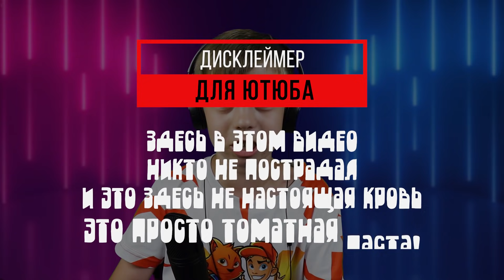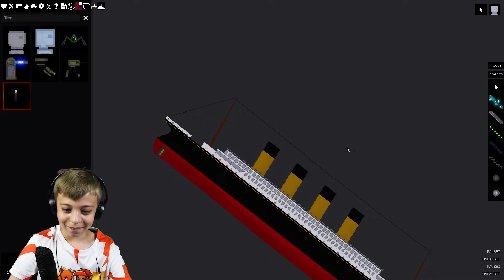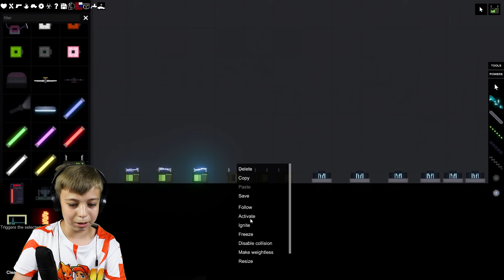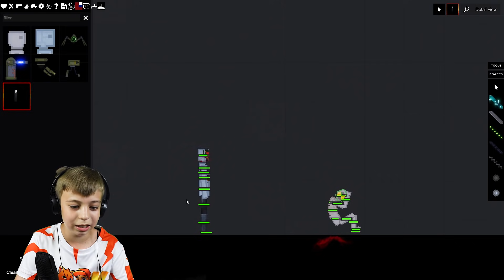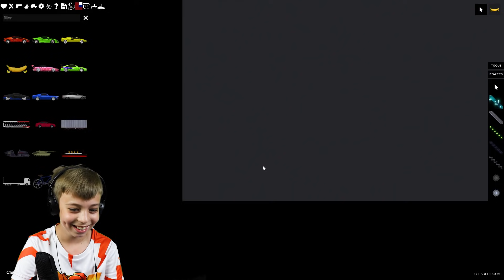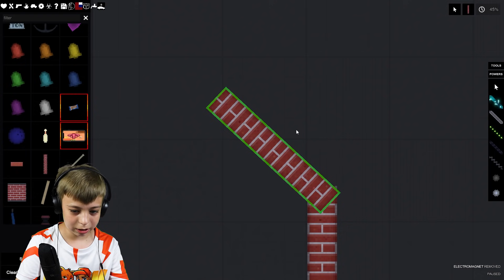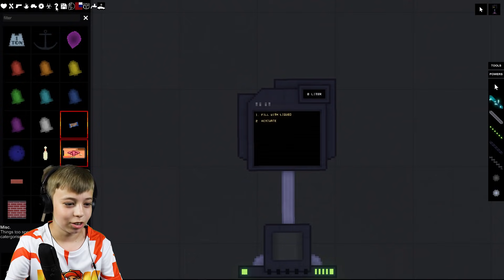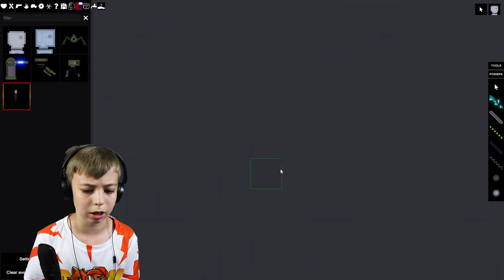Случайно ВЗОРВАЛ СВОЙ ДОМ! 😱 Угарные эксперименты в People Playground // Рыжий Кот Games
ЦАРЬ БОМБА и ГРАВИ ПУШКА В People Playground!
А еще - МАШИНА БАНАН быстрее МЕРСА! 🤣

😻 Ник в Roblox - RizhiyKot

▶️ Плейлисты канала РЫЖИЙ КОТ:

5. ПОКУПАЕМ МАШИНКИ И ИГРУШКИ